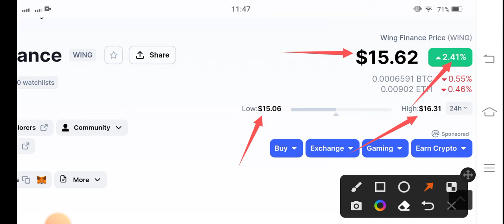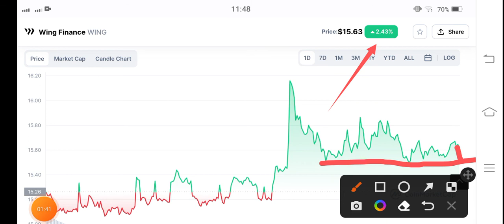Wing Wow! || Wing finance Price Prediction! Wing News Today! Crypto News